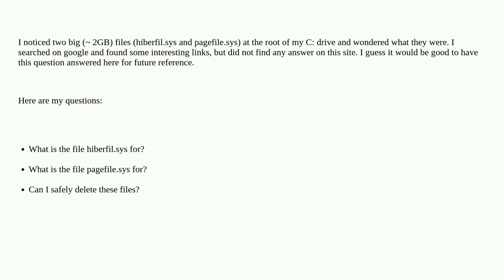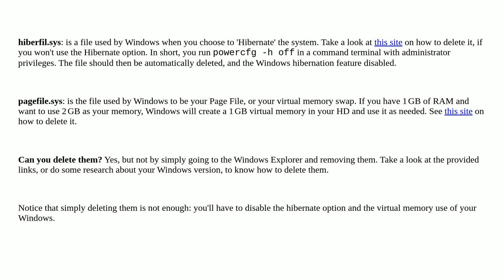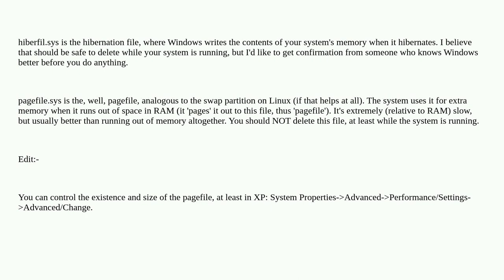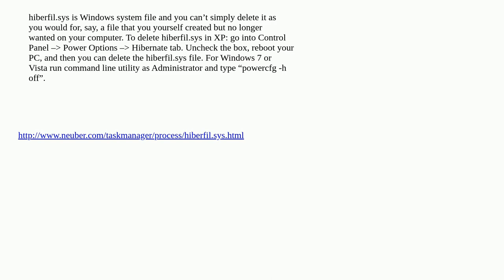What are hiberfil.sys and pagefile.sys files, and can I safely delete them?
A special thanks goes out to the awesome community

  hibernate pagefile